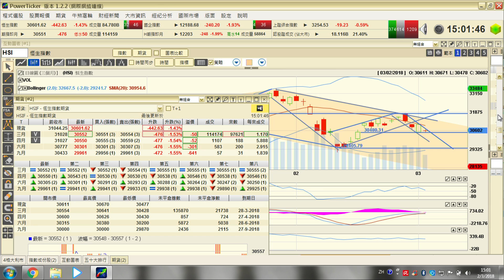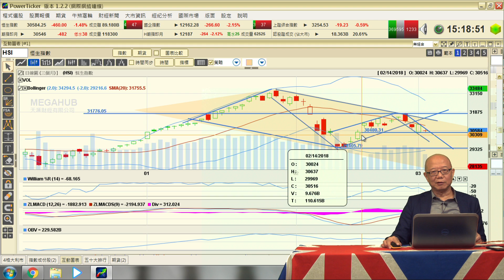醒股無雙 EP_2a - 20180203a